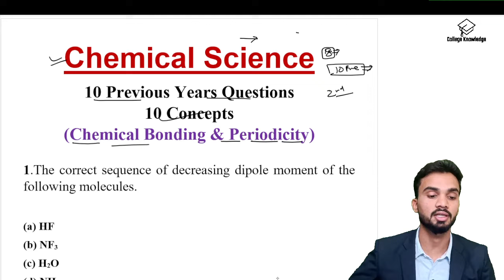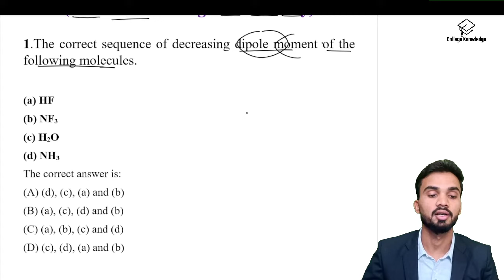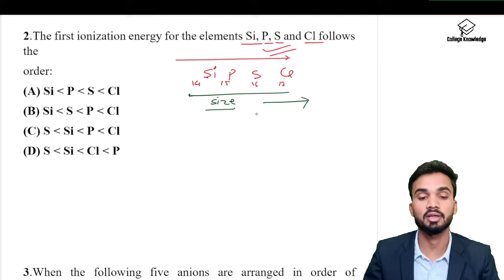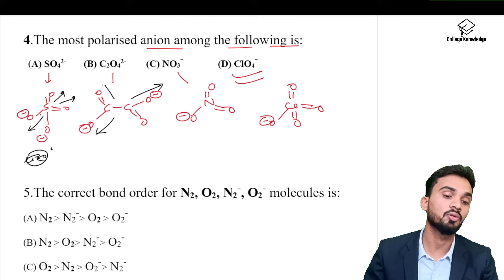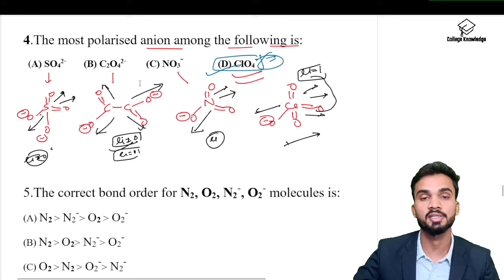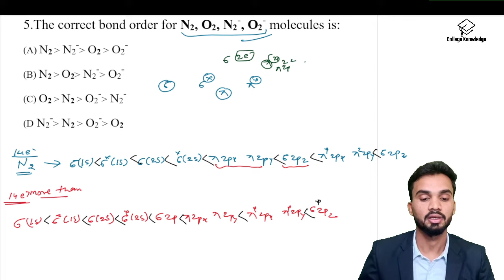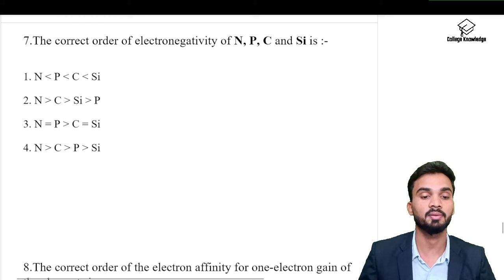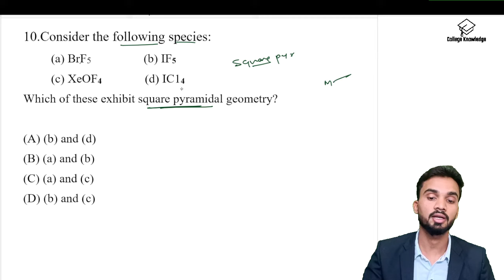Chemical Bonding and Periodicity I Previous Year Questions I Chemical Science I Paper II I Concepts